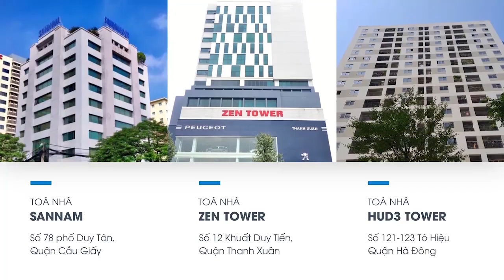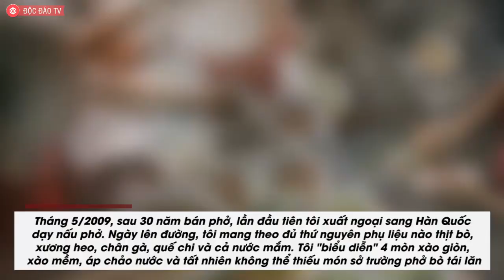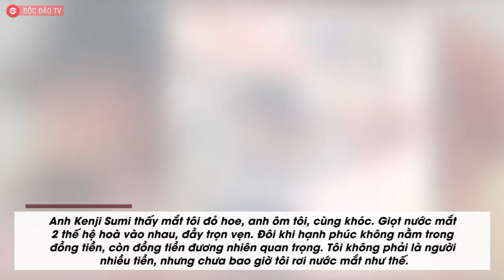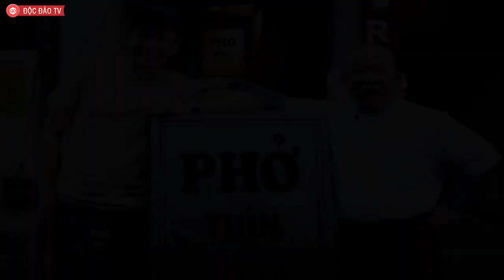Phở Thìn 36 Lò Đúc: Đưa Bát Phở Việt Nam Đến Bạn Bè Quốc Tế | Hoạ Sĩ Nấu Phở Dạy Đầu Bếp Vinpearl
► Tặng O1 tháng dùng thử MIỄN PHÍ văn phòng hiện đại full tiện ích
✮ Tặng miễn phí ĐĂNG KÝ KINH DOANH - Trị giá 2.OOO.OOO đồng
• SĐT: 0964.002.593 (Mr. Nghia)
Ông Nguyễn Trọng Thìn (67 tuổi) vừa trở về từ Nhật Bản sau khi đưa bát phở Việt Nam đến gần hơn bạn bè quốc tế. Trong chính quán phở nhỏ lụp xụp giữa lòng phố cổ Hà Nội, chúng tôi có dịp được lắng nghe người nghệ nhân kể về chuyện đời chuyện nghề, một cách cảm hứng và trọn vẹn nhất.

Bước vào quán ăn nhỏ lụp xụp đúng "mốt" phố cổ, đứng xếp hàng một hồi lâu mới đến lượt gọi món. Mùi thơm từ nồi nước dùng phảng phất, người thái hành, kẻ xào thịt - âm thanh, mùi vị, màu sắc cứ thế hoà quyện vào nhau. Ở đây chỉ phục vụ một loại phở duy nhất trong suốt 40 năm qua, khách gọi món chỉ cần yêu cầu thêm cái này hoặc bớt cái nọ, không phải đắn đo suy nghĩ nhiều.

Thực khách có thể phải mất 5- 10 phút xếp hàng, nhưng chỉ tốn 60 giây đợi chờ, trước khi tô phở nghi ngút khói được bưng ra. Thịt bò tái lăn có độ giòn, dai vừa phải; nước dùng ngọt thanh, khá ngậy với lớp mỡ nóng già bên trên; vài lát gừng chen lẫn giữa từng sợi phở; hành lá phủ xanh ngập bề mặt, sóng sánh.